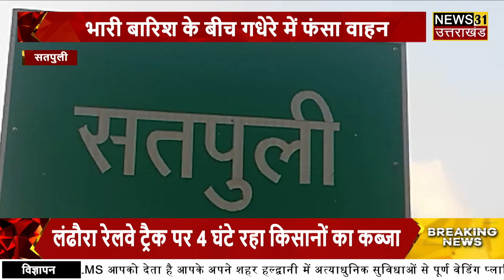Breaking News - भारी बारिश से यहाँ दिल्ली की कार मलबे में फसी फिर ?